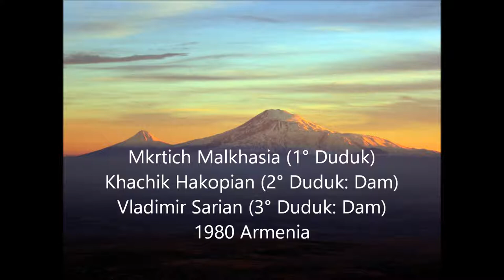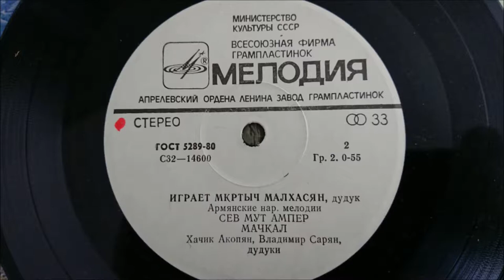Duduk, Mkrtich Malkhasian N°3 (1° Duduk) "Sev mut amper" 1980 Armenia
Ararat Music Archive
Mkrtich Malkhasian 1° Duduk
Khachik Hakopian 2° Duduk
Vladimir Sarian 3° Duduk
Sev Mut Amper
1980 Armenia
Paris - France